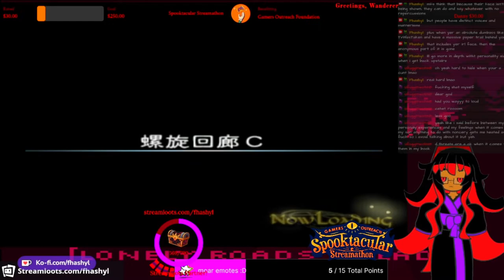Horrible Vtubers & "Comebacks"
This topic came up in conversation on stream a few days ago and I discuss my perspective purely based off of what I've seen in the indie vtuber space over the past year or so. Some people are just not good and think that a certain amount of time will make people forget the kind of horrid human they are behind the screen.

Social Medias!